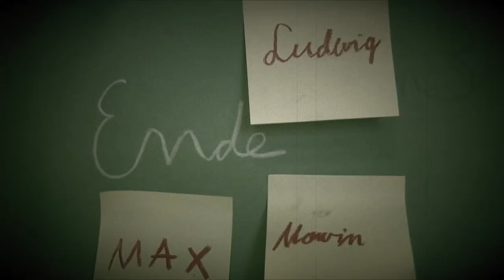Günter der Fußballstar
Ein Film von Ludwig, Marwin und Max über die Unterschiede von Jungen und Mädchen. Produziert von SchülerInnen der 6. Klasse aus der Integrierten Gesamtschule Halle.